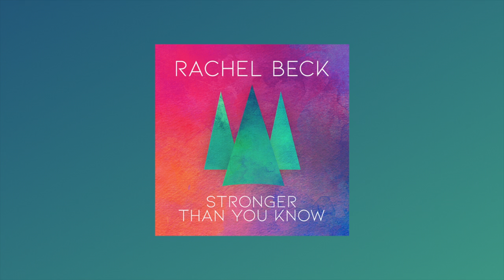Rachel Beck - Stronger Than You Know (Audio Only)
|| Official audio for "Stronger Than You Know"
|| Written by Rachel Beck Colwill (SOCAN)
|| Performed by Rachel Beck
|| Song produced by Daniel Ledwell at Echo Lake